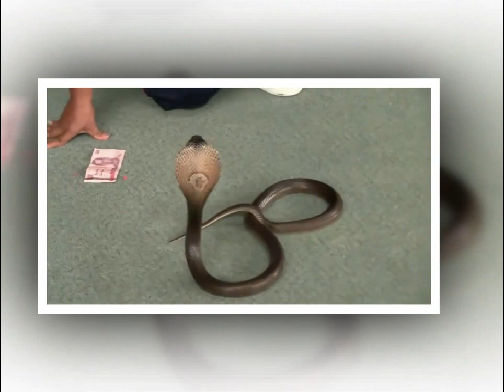Brave Man In The World Playing With Giant King Cobra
Brave man Playing with King Cobra
The king cobra (Ophiophagus hannah) is an elapid found predominantly in forests from India through Southeast Asia. This species is the world's longest venomous snake, with a length up to 18.5 to 18.8 ft (5.6 to 5.7 m).[2] Despite the word "cobra" in its common name, this snake is not a member of the Naja genus ("true cobras"), which contains most cobra species, but the sole member of its own genus. It preys chiefly on other snakes and occasionally on some other vertebrates, such as lizards and rodents. The king cobra is considered to be a dangerous snake and has a fearsome reputation in its range,[3][4][5] although it typically avoids confrontation with humans if possible.[3] It is also considered culturally significant, with many legends and associations with Hindu gods around it in some Indian subcontinent cultures